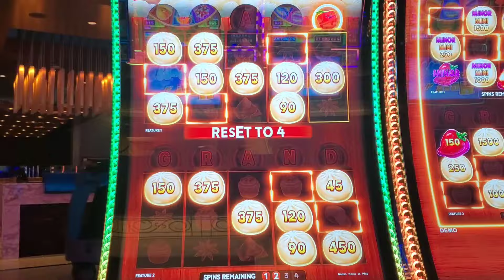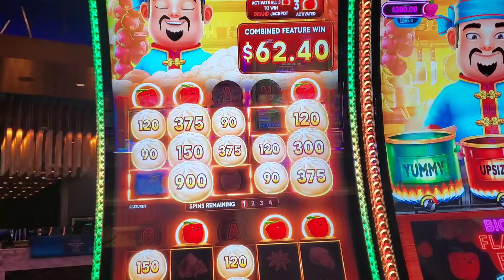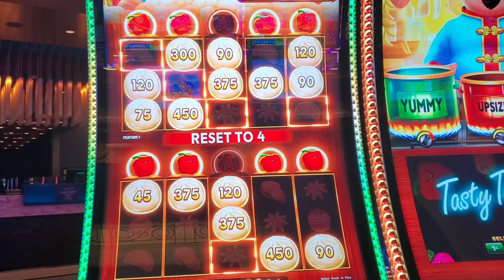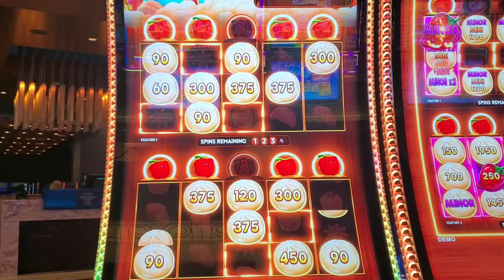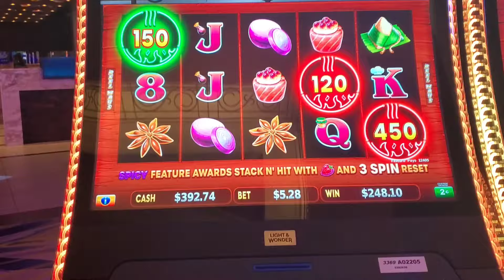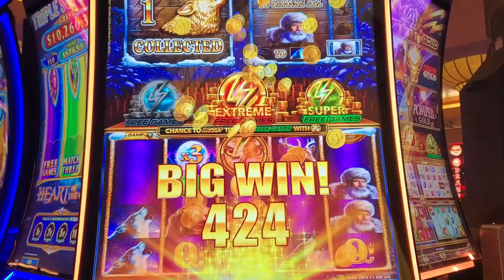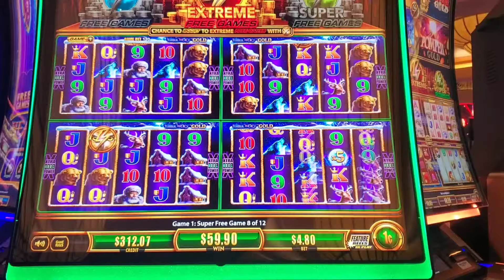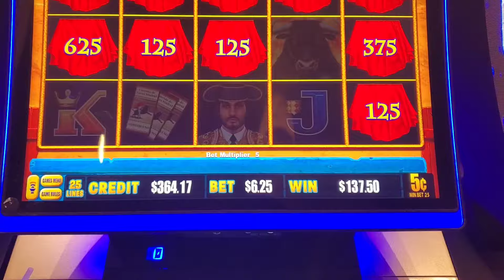HARRAHS SOCAL PT. 4 - WE'RE $500 DEEP INTO BIG HOT FLAMIN POTS, WONDER 4 BOOST GOLD, DOLLAR LINK